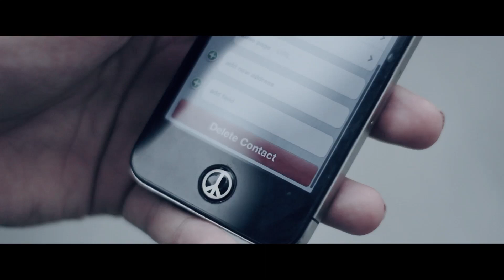Payphone - Choreography by Ryan (INVADERfilm) | WATCH IN HD1080p!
WATCH IN HD1080p!

VOTE FOR US IN BIG FISH'S SINGAPORE BEST DANCE VIDEO!

We are entry #11. If you like this video and would like to help us out, like the bigfish page and then like our entry "Payphone (Ryan x INVADERfilm)"! It means alot to us if you help us out. The judging criteria is 60% votes 40% judges, so every vote counts!

Directed by Terrance Tan
Choreography by Ryan Ang
Camera by Soh Chin Hwee
Edited by Terrance Tan
Danced by Ryan Ang, Safy Ann, Terrance Tan, Zarinah Bahtiar, Gino Flordeliza Babagay and Renni Noor